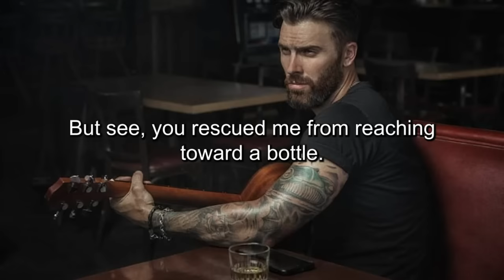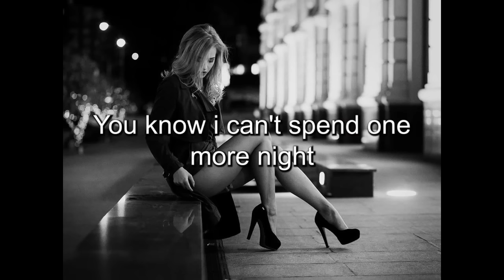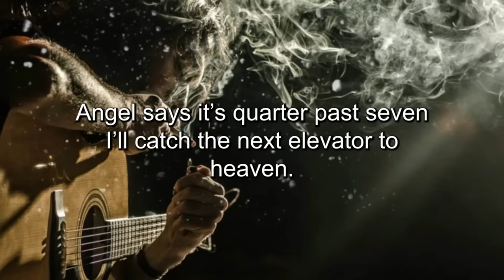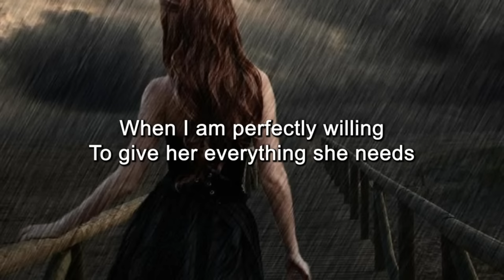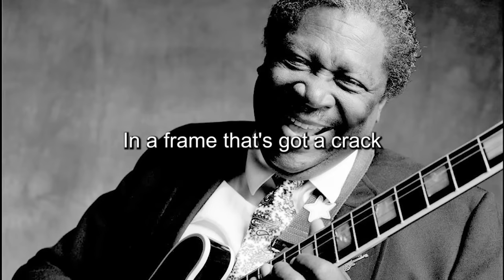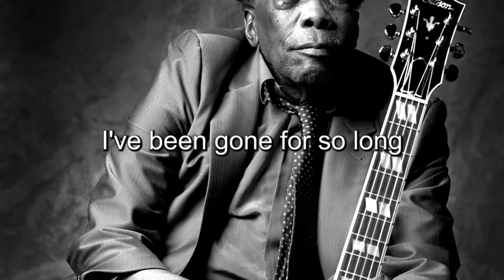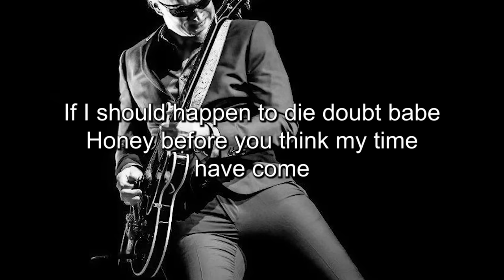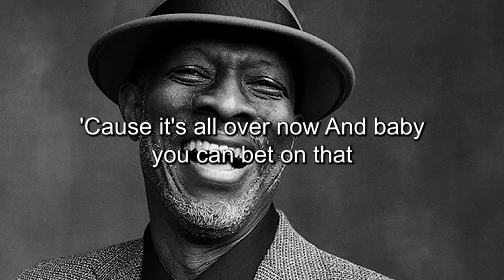WHISKEY BLUES MUSIC 🎸 BEST OF SLOW BLUES/ROCK 🎸 Beautiful Relaxing Blues Songs